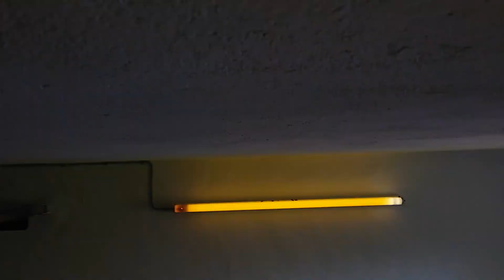EOL - Narva LS 40 T12 Fluorescent Tube Burnout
Made in GDR in 1976